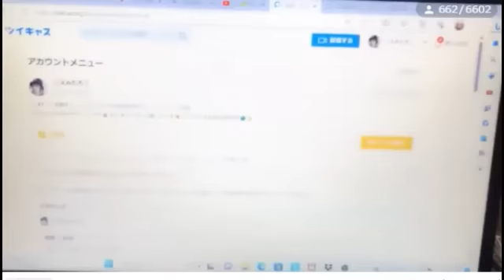えみたろ・ルイージ ファッションショー 夜デート この配信後ルイージ「東京帰る」を配信